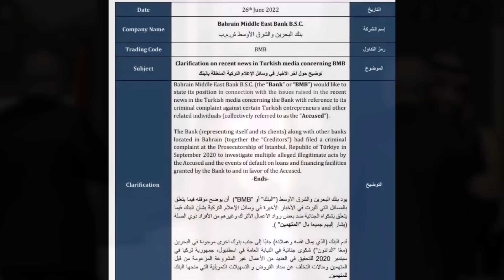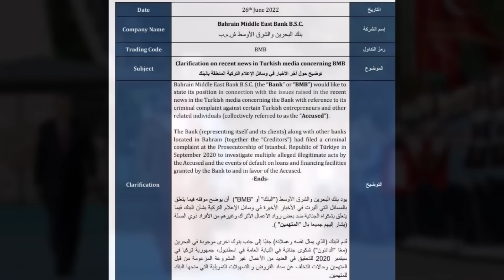sondakika Prens Selman’ın masaya koyduğu sır dosya ortaya çıktı.Araplar Türkiye'den Para İstedi!!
Prens Selman’ın Ankara’da masaya koyduğu sır dosya ortaya çıktı
Suudi Arabistan Veliaht Prensi Muhammed bin Selman'ın Türkiye ziyaretinde çantasındaki dosyanın Ankara'ya sunuldu iddia edildi. Dosyada Bahreyn merkezli 6 bankayı 500 milyon dolar dolandırdığı öne sürülen Başaran Yatırım Holding olduğu belirtilirken holdingin sahibi Hüseyin Başaran ve diğer işadamları için Ankara'dan çözüm istendiği vurgulandı...